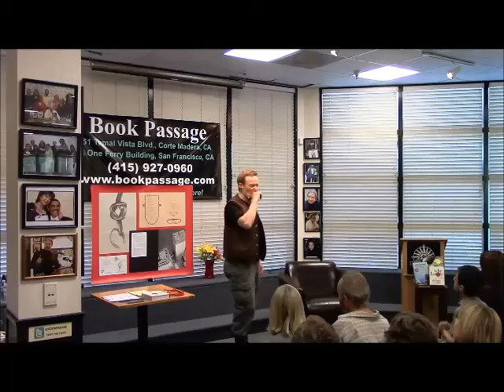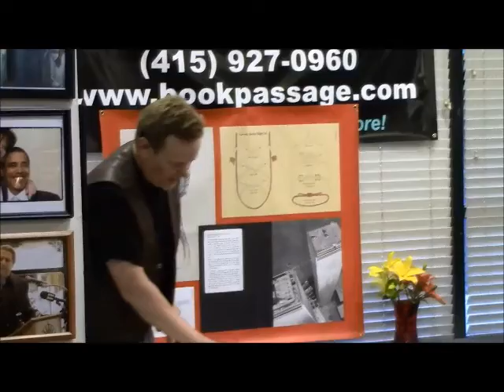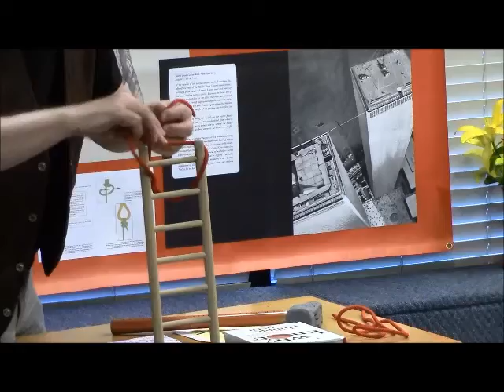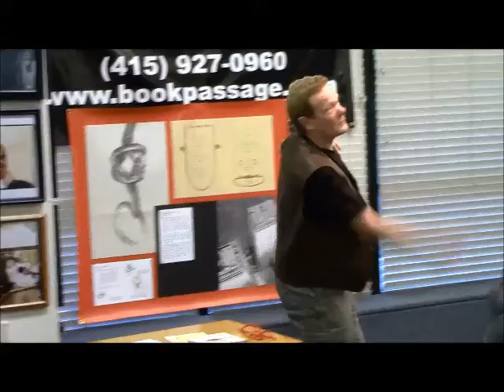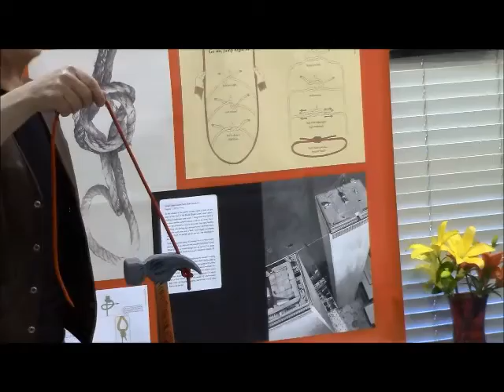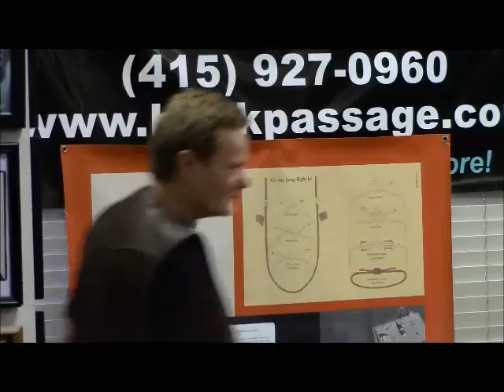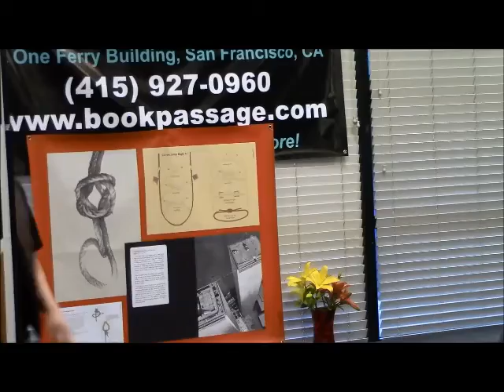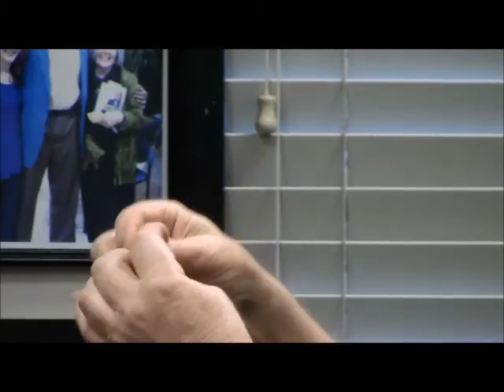Philippe Petit Discusses Why Knot? (Corte Madera, CA)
Author and high-wire performer Philippe Petit (subject of the Oscar-winning documentary Man on Wire) discusses Why Knot?: How to Tie More Than Sixty Ingenious, Useful, Beautiful, Lifesaving, and Secure Knots! on April 22, 2013. To learn more about Philippe and Why Knot?,